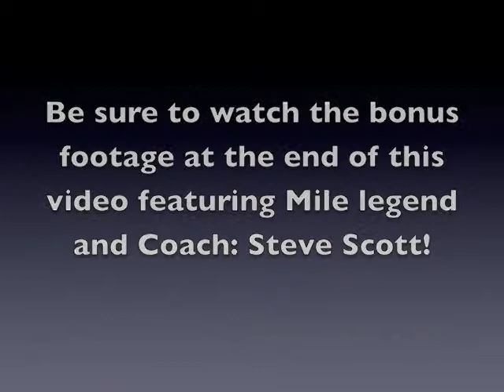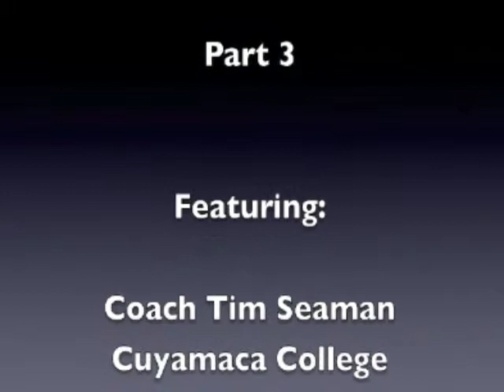2013 SNTS Coaching series part 3 - Coach Tim Seaman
2-Time Olympian, 45 Time Outdoor and 13 Time Indoor Champion, Coach Tim Seaman, presents the basic workings of Race Walking. The video is presented by the Summer Nights Track and Field series (San Diego, Series Director - Coach Paul Greer) and produced